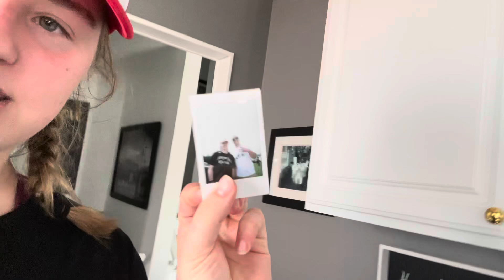Gracie’s Ball Hockey Tournament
This was a fun tournament for a good cause. It's so nice to see the community come together for something so meaningful.

noahstrong.ca